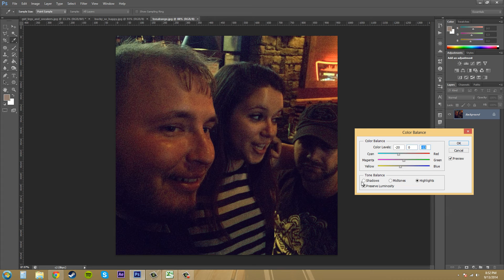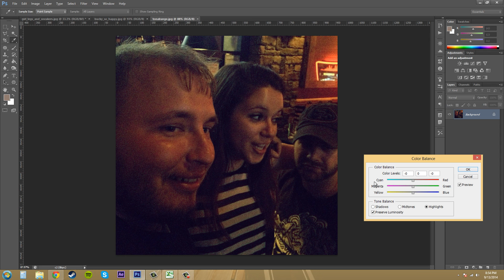Photoshop CS6 Tutorial - 109 - Color Balance